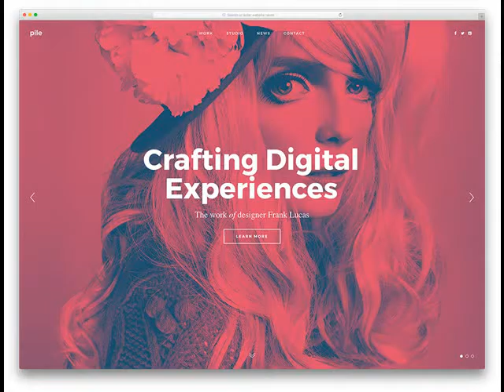A Low Cost Website Booneville AR We offer Affordable Web Design .mp4